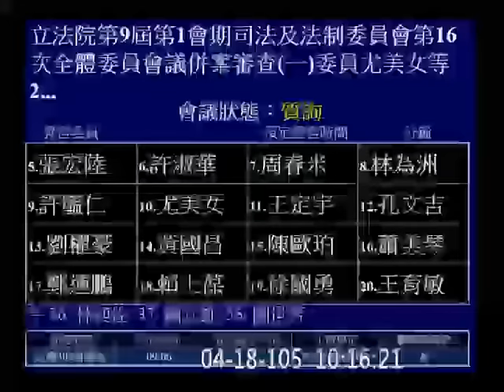20160418 段宜康 會中裁示 卷證不隨人的例外 羅瑩雪 "自己錯了還怪人" 新聞稿 張宏陸 羈押法 司法法制 【立法院演哪齣？】